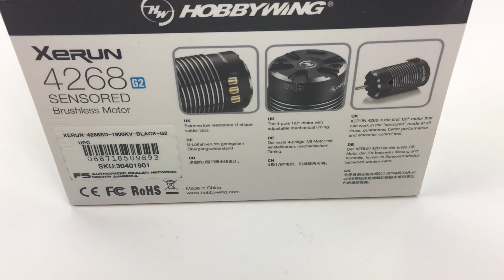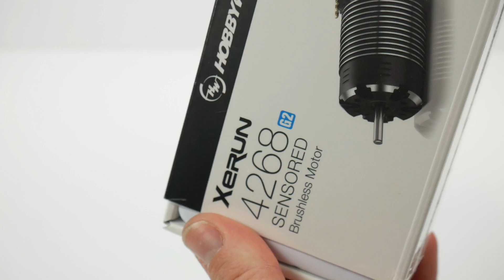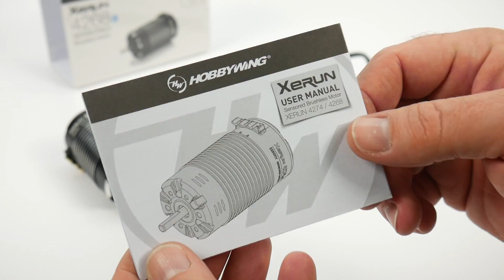HOBBYWING 4268 G2 1/8th Brushless/Sensored Motor - Unboxing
HOBBYWING is one of the largest OEM manufacturers for electronics in RC vehicles across the planet.  Most recently, they have been really ramping up their competition level electronics and bringing on talent like Ron Schuur to make sure they're headed the right way for racers abroad.  The newest Xerun line of electronics are really impressive and in this video, we will be looking at the new 4268 1/8th scale 1900kv brushless sensored motor.
Connect with The RCNetwork
Don't miss out on more RC blogs, pics, and newsletter from
TheRCNetwork.com. Get the stuff that's not on YouTube!

The RCNetwork Decals Are Here!

My Video Gear
Studio Camera
Studio Tripod
Studio Lights
SD Cards for Studio Cam
Lavalier Mic
Action Camera
Action Mic
SD Cards for Action Cam

“TheRCNetwork.com is a participant in the Amazon Services LLC Associates Program, an affiliate advertising program designed to provide a means for sites to earn advertising fees by advertising and linking to Amazon.com.”